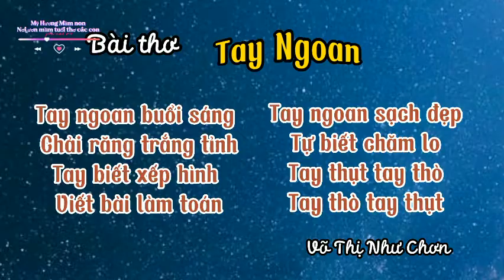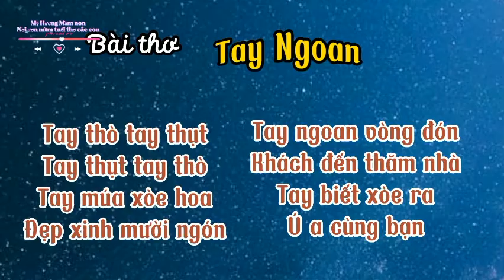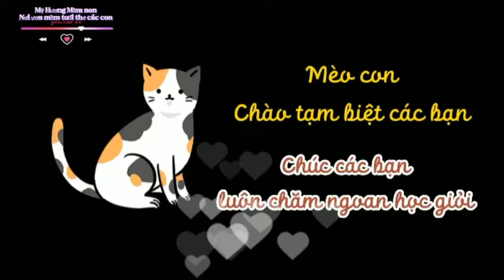Bài thơ Tay ngoan| Thơ hay cho bé| Thơ mầm non| MY HUONG MN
Bài thơ Tay ngoan| Thơ hay cho bé| Thơ mầm non
Đọc thơ cho trẻ nghe, cùng trẻ đọc thơ, ca dao dân ca mang lại nhiều lợi ích cho trẻ như:
1. Thơ ca tạo động lực cho trẻ học tập, hình thành nhận thức về âm thanh, vần điệu.
2. Xây dựng cho trẻ kỹ năng quan trọng cho sự phát triển thành một người yêu thích việc đọc .
3. Tiếp xúc với thơ ca, đọc và nghe đọc giúp trẻ có kỹ năng, nền tảng để phát triển khả năng đọc khi lớn lên.
Trẻ hình thành hứng thú với thơ ca từ khi còn nhỏ, khi còn trong vòng tay cha mẹ. Do vây với mong muốn tạo ra nhiều bài thơ, ca dao hay hơn cho các bé. Mong nhận được sự ủng hộ từ quý phụ huynh.
MY HUONG MN là kênh tổng hợp nhiều video dạy trẻ học chữ, học số, vẽ tranh, chơi đất nặn, tạo hình mầm non và khám phá thế giới xung quanh bé góp phần giáo dục kỹ năng sống, phát triển tình cảm xã hội cho các con. Ba mẹ có thể tham gia vui chơi học tập cùng con, giúp con ngày càng phát triển hơn.
Thầy cô giáo và quý phụ huynh yêu mến kênh MY HUONG MN thì nhớ LIKE,  SHARE và Subscribe  để nhận được vi deo mới nhất và cũng là góp phần giúp kênh ngày càng phát triển.
Cảm ơn các bạn đã yêu mến và đồng hành.
Trân trọng!